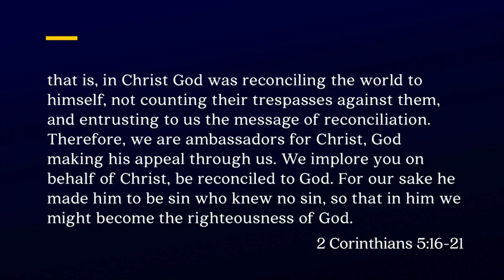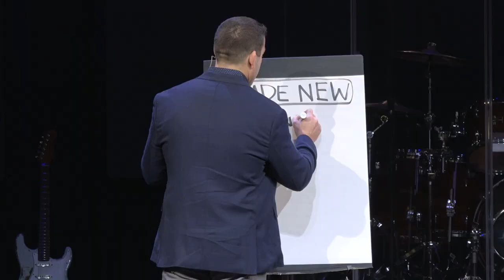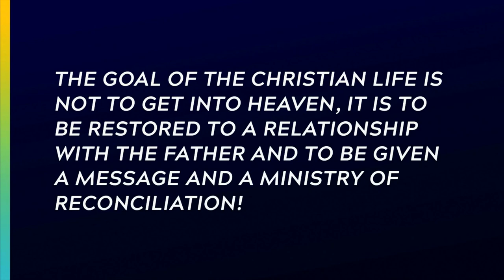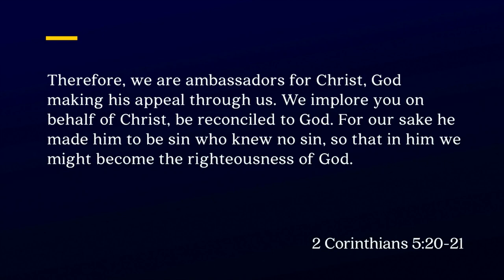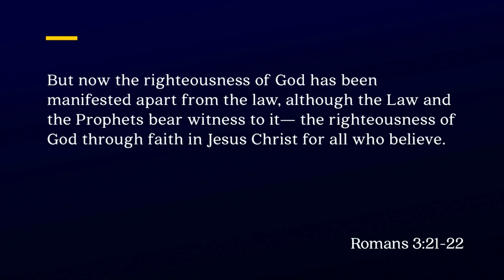Keslinger | 01/05/20 – We are Made Ambassadors for Christ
Jeff Frazier – 2 Corinthians 5:17-21 (Pt. 2)